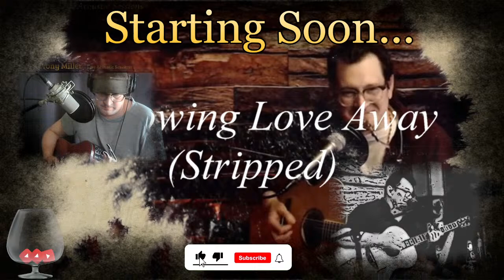Tony Miller | Live Acoustic Sessions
This week's farmstead news/topic: Pear blossoms blooming, barn cats and baby kittens!
Idioms of the week:  "(Has the) cat got your tongue?" (no pun intended).

Join me for a selection of some of my favorite covers and originals from past and present with extra spicy and hearty side dishes of witty banter and corny jokes.
An acoustic show with my custom backing tracks to add fullness and variety to the show.

Those of you who know me personally know that I am also a chicken farmer, as well as an organic vegetable farmer; so naturally, some of my stories are centered around weekly farm activities, dilemmas, and humorous mishaps; and since I'm a big advocate of phrasal verbs and idioms, during every livestream show, I try to throw new sayings out there to “stir-the-pot”---so-to-speak---and let the witty banter take off!

I welcome everyone to leave their stress at the door and come on in and join in on the fun!

0:00 Intro Trailer
27:29 Blah, blah, blah...
30:17 Pink Houses (John Mellencamp)
40:15 Who Says You Can't Go Home? (Bon Jovi)
46:30 The City of New Orleans (Steve Goodman)
53:13 Intermission with "Grace" our barn cat and her baby Kittens; and pear blossoms blooming!
1:03:13 People Are Crazy (Billy Currington)
1:11:28 Sad Songs (Say So Much)  (Elton John)
1:21:12 Easy Come, Easy Go (Tony Miller)
1:30:08 Stuck on You (Lionel Richie)
1:35:45 You and Me (Lifehouse)
1:42:15 Neon Moon (Brooks and Dunn)
1:46:35 Outro Trailer

My album "Better Late Than Never" --- Available here for free and on all streaming platforms.

Much obliged!

God bless.: